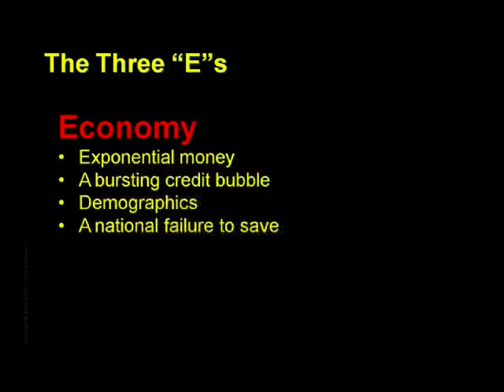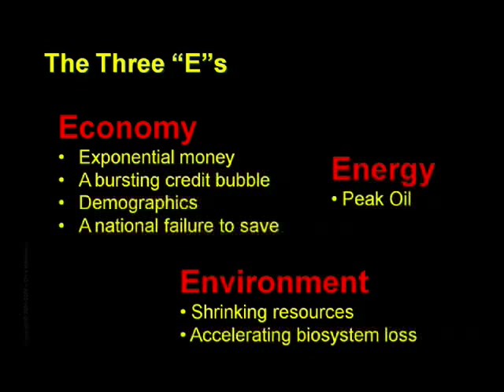Crash Course: Chapter 2 - The Three E's by Chris Martenson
Chapter 2 (The Three "E"s): Understanding our current situation requires acknowledging that the Economy, Energy, and the Environment are all related; in short, that each "E" influences, and competes for our attention with the others. We have never simultaneously faced these issues at such levels, yet none of them can be solved in isolation.